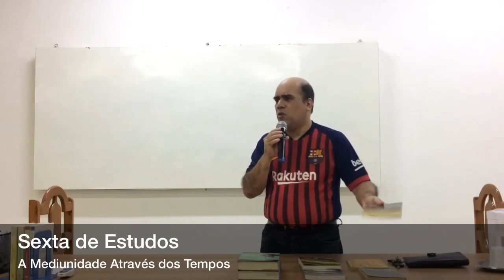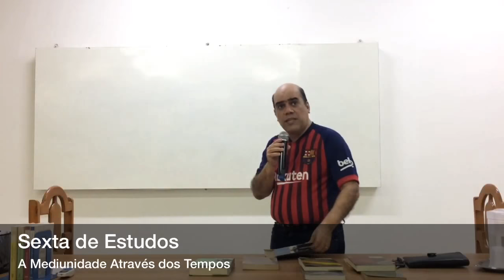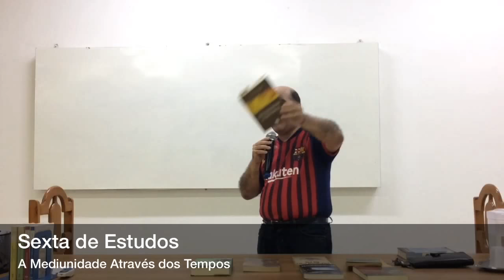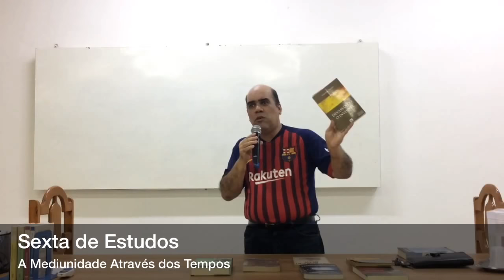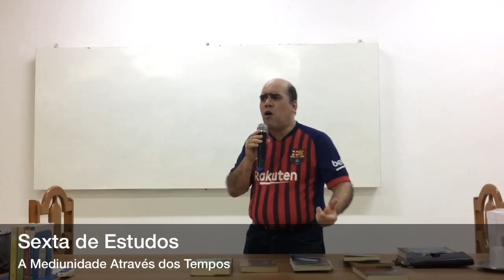A Mediunidade Através dos Tempos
A Mediunidade Através dos Tempos, passando, num vôo rasante, pelas civilizações do passado, na fase mágica da mediunidade, adentrando o horizonte contemporâneo da mediunidade positiva com o advento da terceira revelação, da fé raciocinada, na Terra.